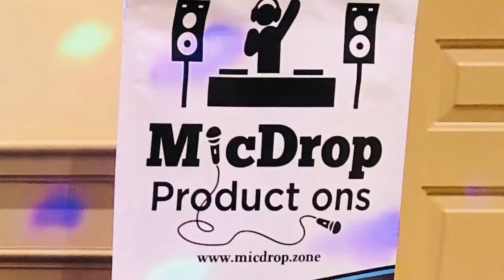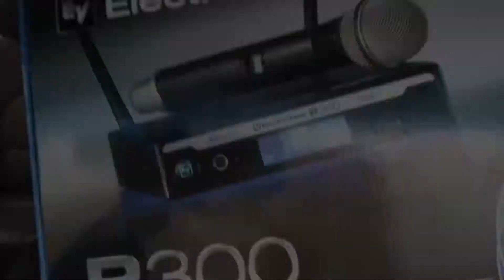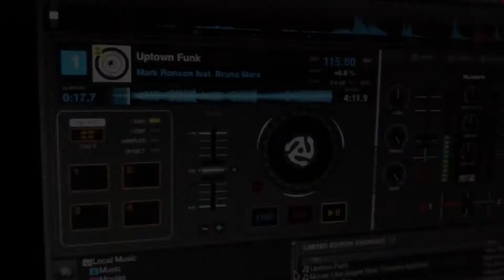MicDrop Promo Video - Summer 2018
This was a video I made last year, previously uploaded to a different server. Now it’s on YouTube.